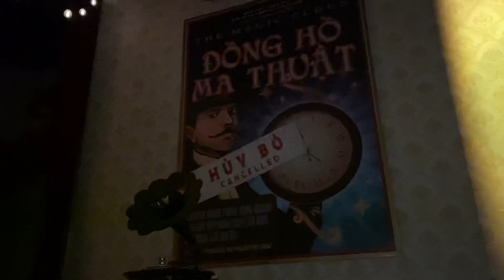Chỗ đưa ta đến tham quan kỳ quan Thế giới